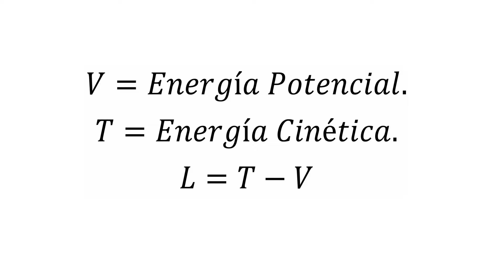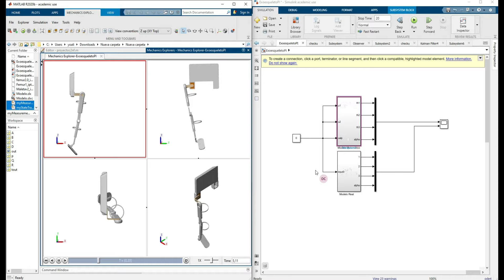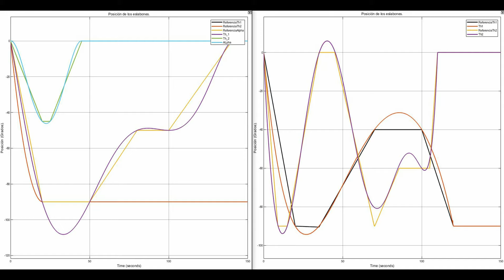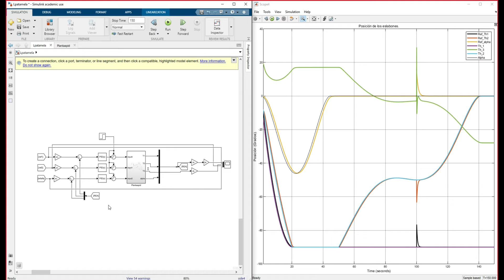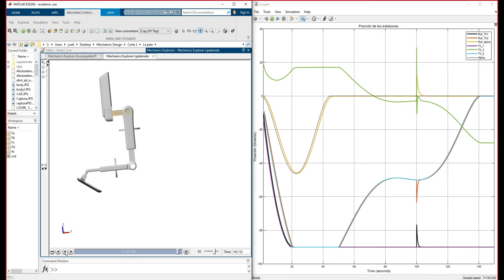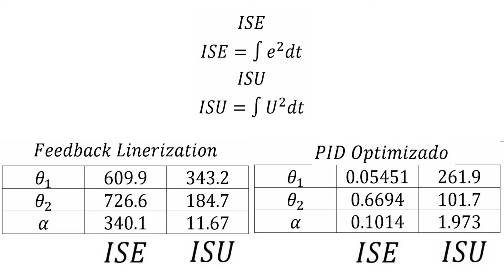Design of an exoskeleton for gait rehabilitation.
This video shows the different types of control implemented (PID, Feedback Linearization) in the exoskeleton for rehabilitation and also the different tests before different references.